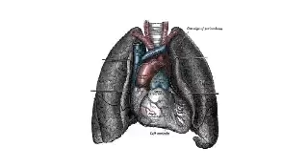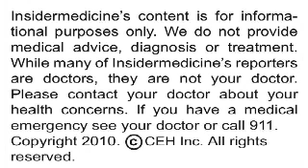Lazy Eye in Children and Discrimination - IN Depth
Children with a lazy or wandering eye may start to be discriminated against by other children starting around age 6, according to research published in the British Journal of Ophthalmology.

Here is some information about a wandering or lazy eye:

•    An eye that turns in or out can lead it to become "lazy". In this situation, the proper nerve connections do not form properly and the vision from the eye may never improve.

•    Anyone child with an eye that turns inward or outward needs to be urgently assessed, because this may be due to a tumor, cataract and may result in permanent visual loss if not corrected.

•    An eye that turns inward or outward may require glasses or surgery. If the eye has become lazy, patching of the other eye may be necessary to force it to work and form proper nerve connections with the brain.

Swiss researchers digitally altered photographs of six sets of identical twins such that it looked as though one child in each set appeared to have a lazy eye that turned either inward or outward. They then asked over 100 children aged 3 to 12 to look at these photographs and select which one of each set of twins they would invite to their birthday party. The participants had normally aligned eyes themselves, although they were either patients at an eye clinic or siblings of such patients.

Children under the age of 6 did not discriminate between children with and without strabismus. Among the 48 participants aged 6 to 8, however, 18 did not select any child with strabismus, 17 selected only one, 11, selected only two, and 2 selected only three. None selected four or more out of a total six. Only about a fifth of the children aged 4 to 6 mentioned eye alignment when asked if they noticed anything different about one twin. This rose to nearly 40% when they were specifically prompted to look at the twins' eyes.

Today's research suggests that strabismus may have social implications. If you have a child with an eye that wanders, you should have this urgently assessed, as the eyes need to be examined to rule out serious problems, and glasses, surgery or patching may be necessary to maximize vision